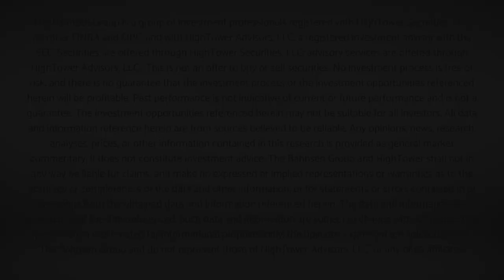The DC Today - Monday, January 30, 2023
January looks to be the greatest month for bond market auctions in history, with every single auction printing below-market yields.  More demand than supply across the yield curve; each auction of new treasury debt means one thing – these buyers don’t believe these yields will last.